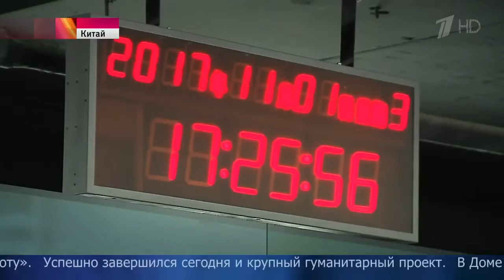Москва и Пекин из конкурентов становятся партнерами — итоги переговоров в Поднеб